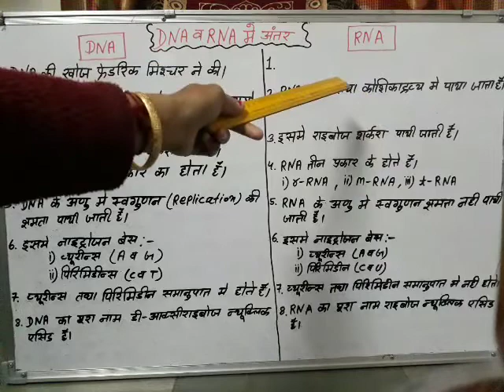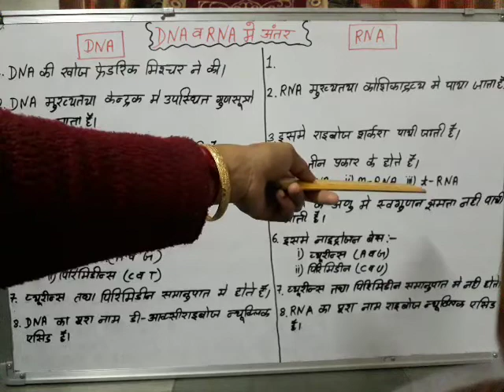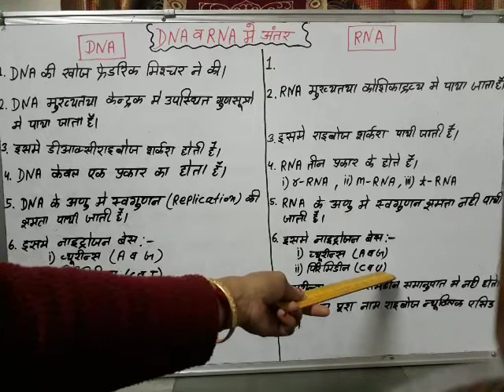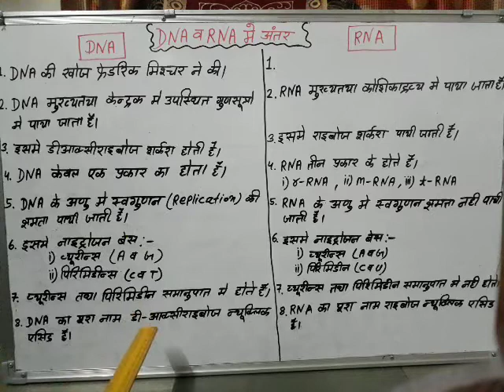7 very important differences between DNA and RNA (DNA vs RNA) in hindi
DNA और RNA में 7 अति महत्वपूर्ण अंतर  पॉइंट्स
7 very important differences between DNA and RNA (DNA vs RNA) in hindi
dna और rna में अंतर,
dna क्या है,
dna की संरचना,
dna का पूरा नाम क्या है,
dna का फुल फॉर्म हिंदी में,
dna का द्विगुणन,
dna का खोज किसने किया,
dna खोज,
dna ची रचना,
dna तथा rna में अंतर,
dna का फुल फॉर्म,
dna rna में अंतर,
dna व rna में अंतर,
dna संरचना,
dna क्या होता है,
4 dna nucleotides,
dna class 9,
dna structure class 9,
rna ka full form,
rna full form,
rna dna me antar,
rna संरचना,
dna and rna 1,
dna and rna grade 12,
rna grade 12,
rna class 12,
dna vs rna 5 differences,
rna 9th,
rna 9th class,
rna class 9,
rna std 9,
rna 9,
difference between dna and rna in hindi,
difference between dna and rna in english,
difference between dna and rna in hindi language,
difference between dna and rna structure,
difference between dna and rna class 12,
5 difference between dna and rna